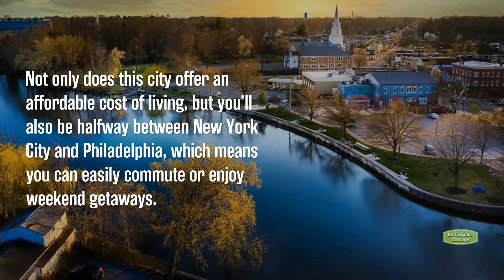Most Affordable Places to Live in New Jersey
Thinking of living in New Jersey? While the Garden State can be expensive, there are still plenty of affordable cities to call home! Residents throughout these great cities enjoy budget-friendly housing, safe neighborhoods, and tons of outdoor recreation, while also being a short commute from New York City and Philadelphia! Take a look at the six most affordable places to call home in New Jersey

00:00 [6 Most Affordable Cities in New Jersey]
00:23 [Hightstown]
00:41 [New Brunswick]
00:59 [Phillipsburg]
01:19 [Pompton Lakes]
01:35 [Rahway]
01:53 [Toms River]

To find out more about these great New Jersey cities—including median home prices, crime rates, and fun things to do nearby—head to the Extra Space Storage blog!